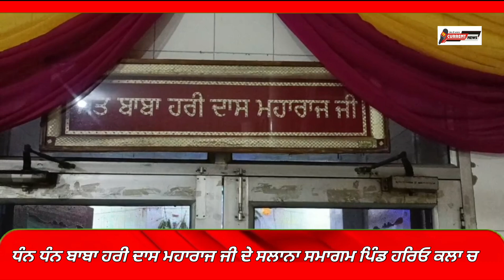ਧੰਨ ਧੰਨ ਬਾਬਾ ਹਰੀ ਦਾਸ ਮਹਾਰਾਜ ਜੀ ਦੇ ਸਲਾਨਾ ਬਰਸੀ ਸਮਾਗਮ ਪਿੰਡ ਹਰਿਓ ਕਲਾ ਚ